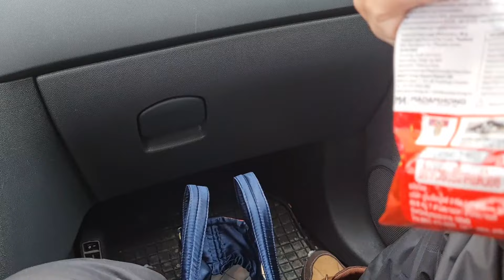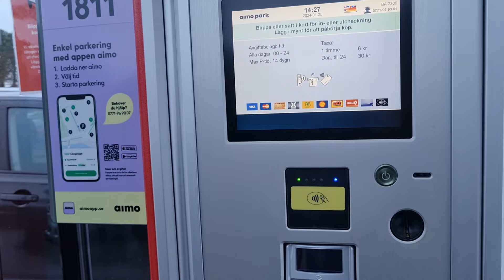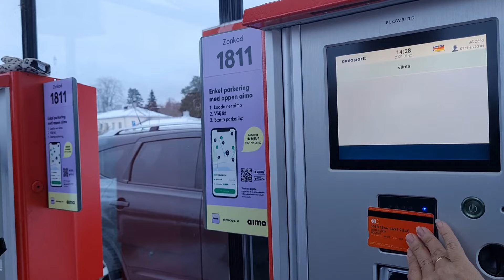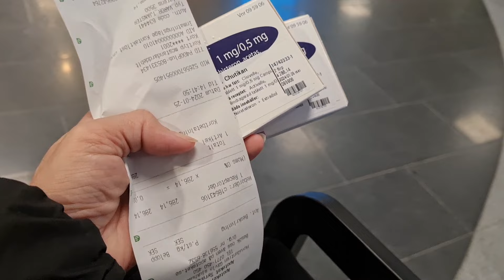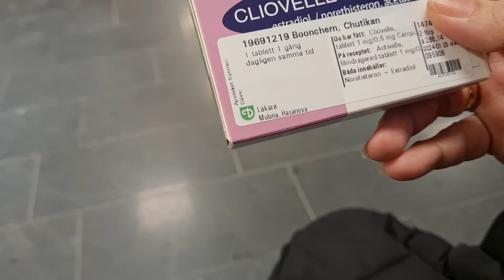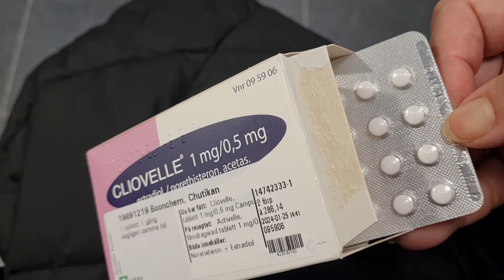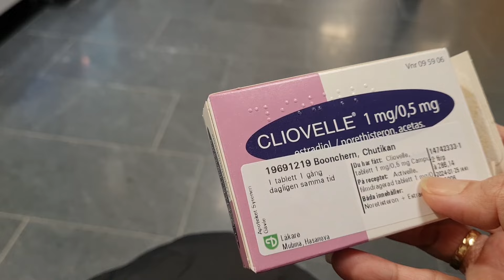คู่แท้ไหมไม่รู้แต่เราทั้งสองจะสู้กับโรคไปด้วยกัน